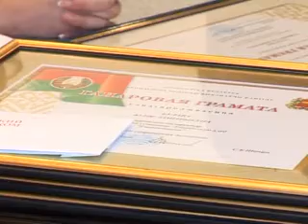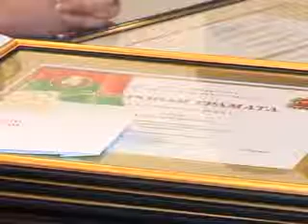В Гродненском облисполкоме чествовали гандбольную команду «Городничанка»